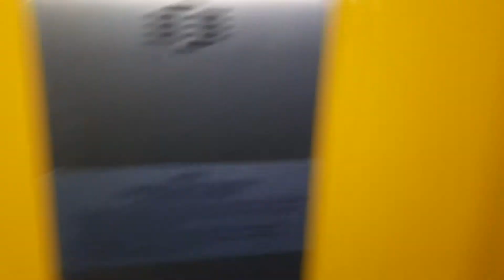Výtah Liftservis Tŕinec Dům Hrůzy